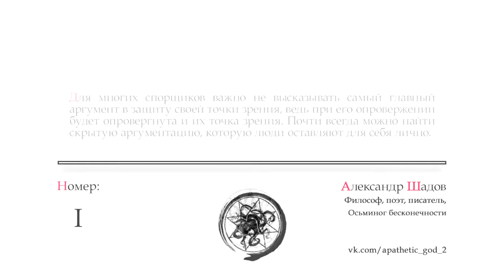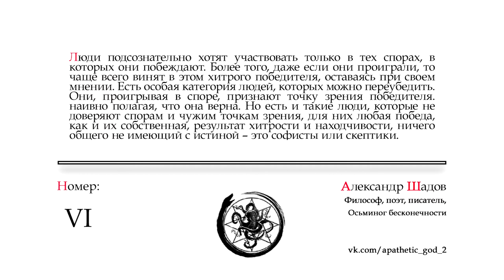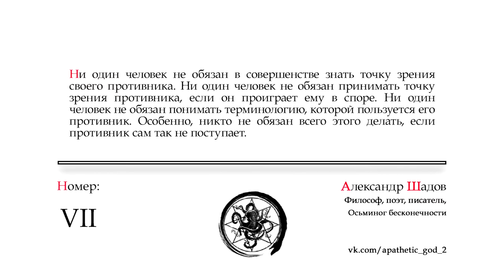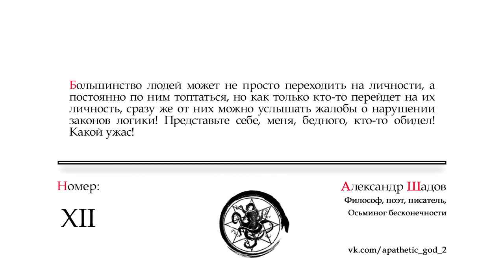Афоризмы Осьминога Бесконечности:Аргументация